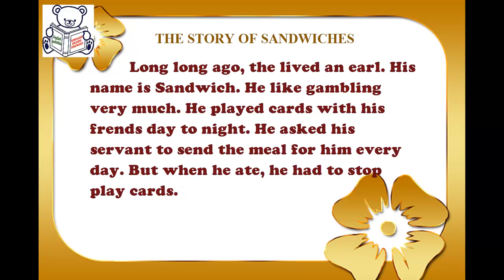English short stories for beginner – Lesson 164 - THE STORY OF SANDWICHES ✫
English short stories for beginner – Practice English by listening for Beginners. Lesson 164 - THE STORY OF SANDWICHES:
Good luck!!!